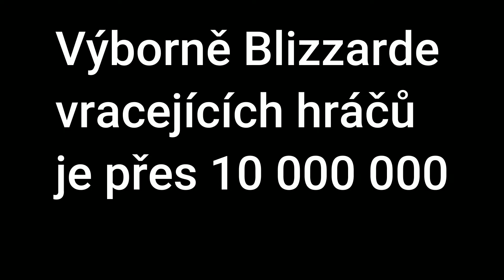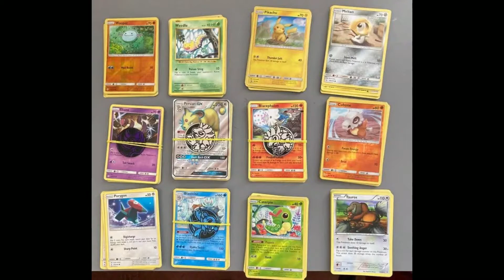Vzduch z roku 2016 (to nejlepší z roku 2016)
Hudba: Galantis - No money

- sdílení
- zvoneček

😊Software😊
Nahrávání videa: Nvidia Experience
Nahrávání audia: Nvidia Experience
Edit: Wondershare Filmora